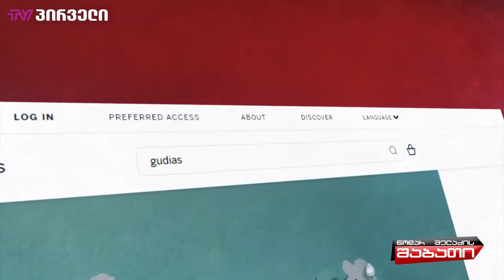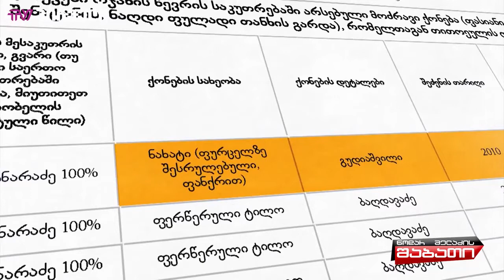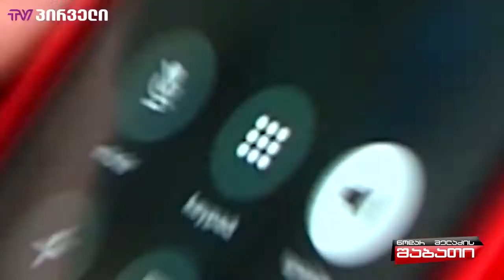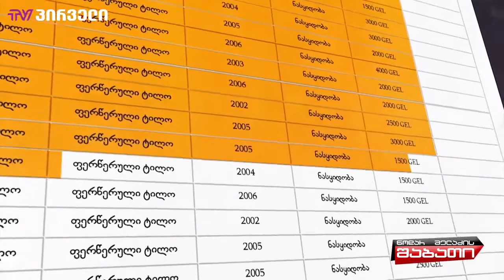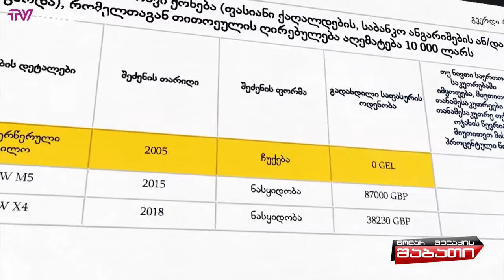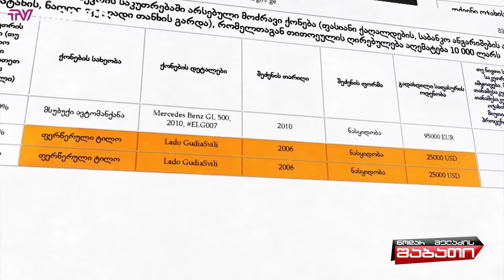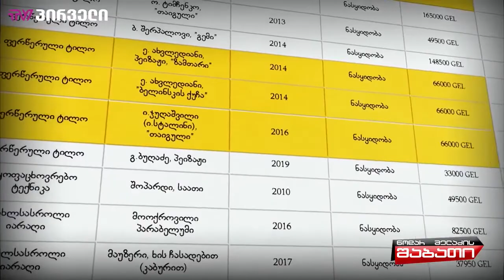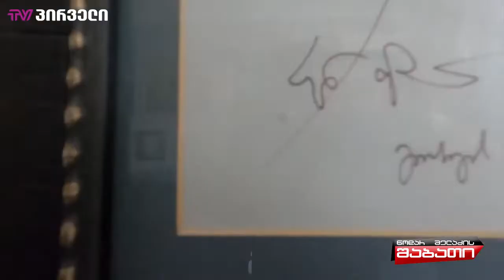ახალი ტრენდი პოლიტიკური ელიტისთვის